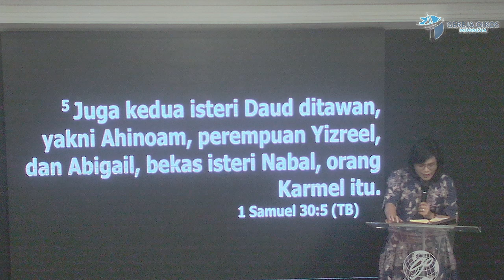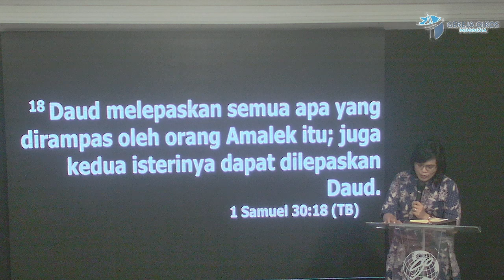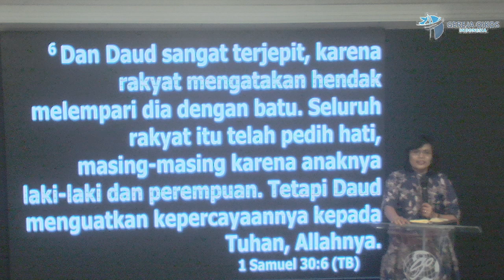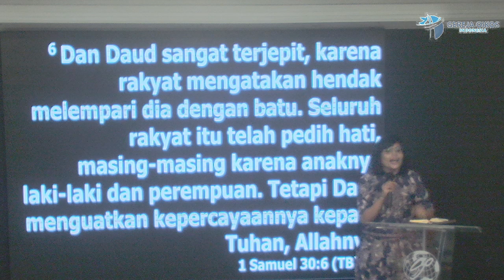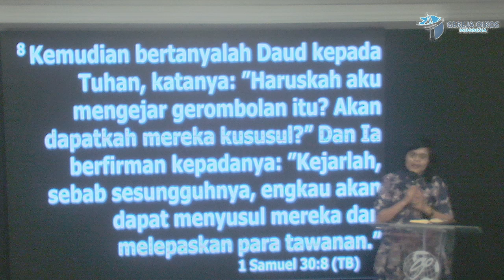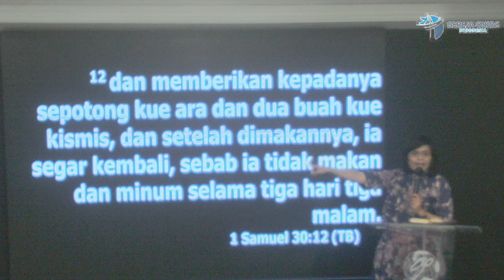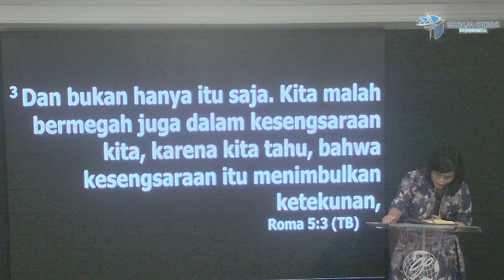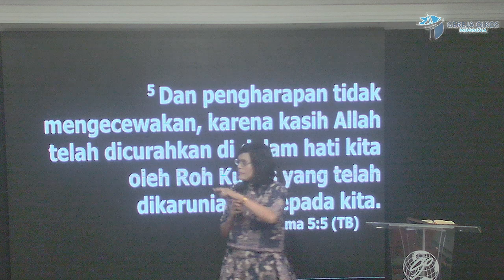Cara Memahami Tuhan Pdt Florida 13 juli 2023